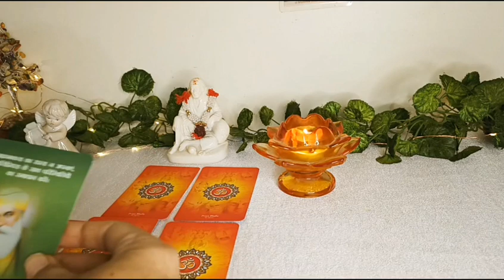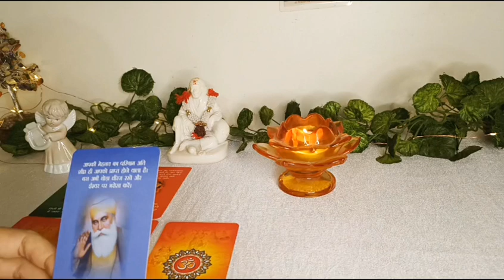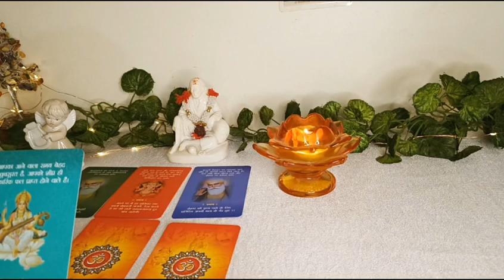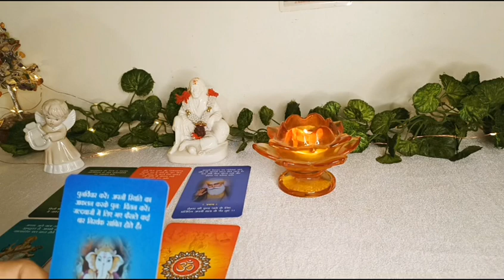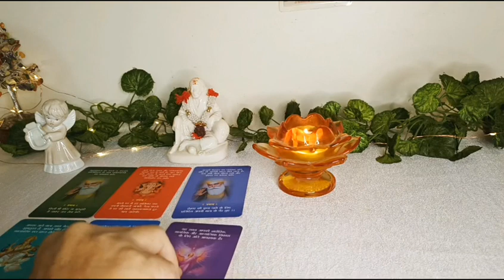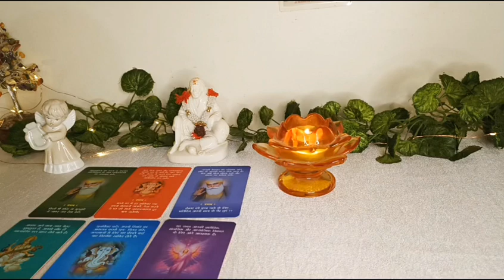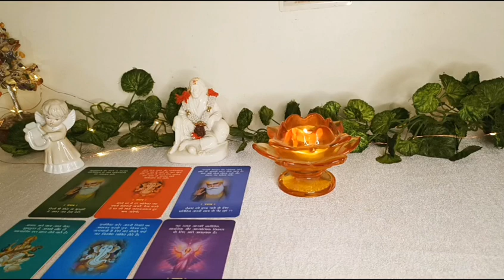When will your stuck work be done? God's guidance and answers | आपके अटके हुए काम कब बनेंगे ?